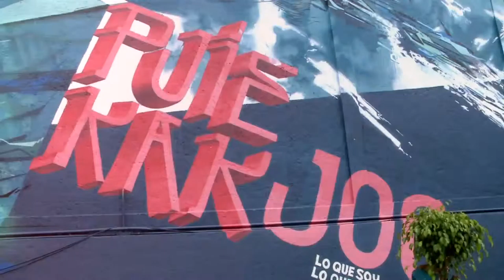Trailer Documental GRAFFITI